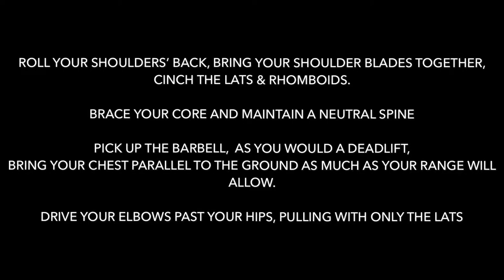Lotus Training: Bent Over Row to Power Thrust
Bent Over Row to Power Thrust

This video is for demonstration purposes only. For a more in depth, instructional video, or Bent Over Row to Power Thrust  Assessment, contact through